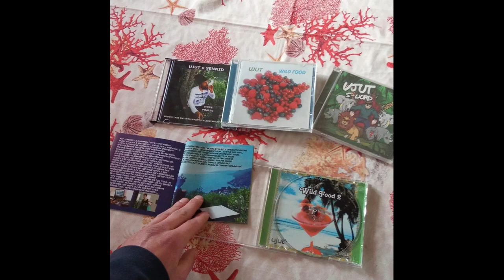Ujut - Concetti Limitanti | Kebab Riddim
Lyrics & Voice by Michele Solinas

LYRICS: TESTO:

Emancipazione dal condizionamento
culturale: non commento
non comprendo cosa stiano dicendo
Ignorante e felice
vivo come mi piace
Dimentico e mi libero
Ora i concetti non mi opprimono
L' hai capito, fra'
Non voglio integrarmi nella società
Io mi creo la mia realtà
prendo un po' la vita come va e viene
Fanculo a tutte quelle catene mentali
Fanculo a tutti quegli ideali

Nessuna ideologia:
non è roba mia
Gestisco la mia energia
Vivo questa vita in armonia
con ciò che ho attorno
Faccio ciò che voglio,
mi godo il mio mondo
e vaffanculo ad ogni piano comune e progetto,
te lo ho detto;
di me stesso ho rispetto
quindi non aderisco all'idea di qualcun altro, capito?

Non posso cambiare ciò che fù,
gli errori della gioventù...
ma la gente non la seguo più
Dici che devo informarmi...
così ho la mente piena di concetti limitanti

THE BEST SOURCE OF MUSICAL CARPETS

uploads by DJ Succhio , Ujut and Krè Monkeyflow

RIDDIM INSTRUMENTALS : from 1960s early reggae to contemporary ragga dancehall riddim collection Reggae , Ska , Dancehall , RockSteady , Raggamuffin , Roots , Acid-Jazz , Afrobeat , Hip-Hop , Pop .